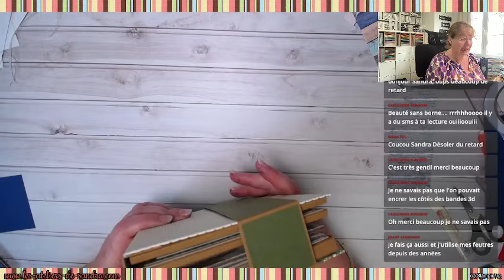TUTO SCRAP Folio Bois de Campagne 2ème partie